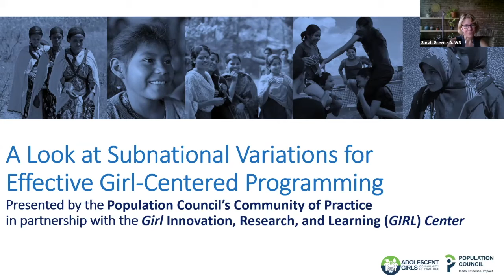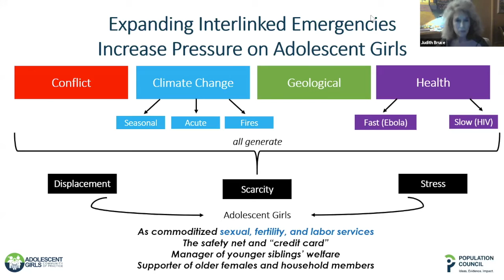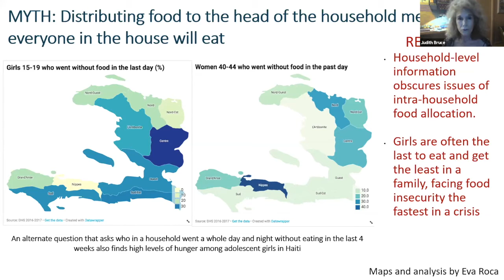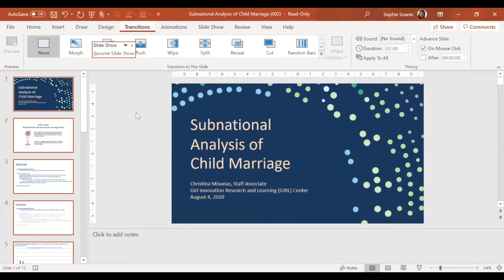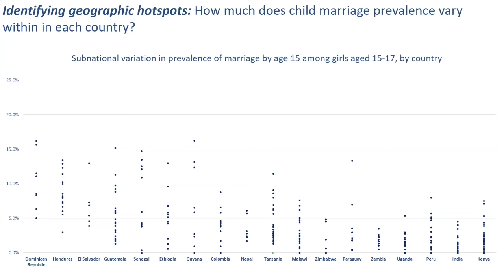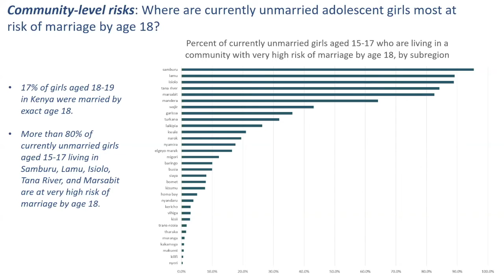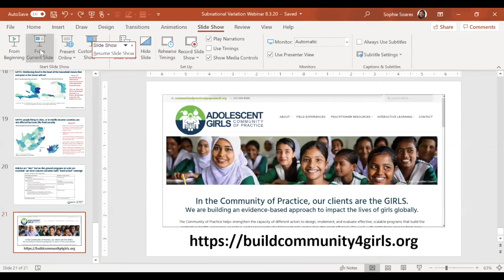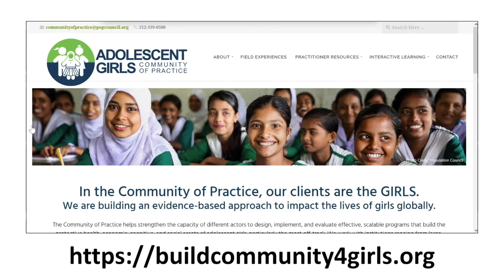Webinar: A Look at Subnational Variations for Effective Girl-Centered Programming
The following webinar originally took place on August 4, 2020 in the midst of the Covid-19 pandemic and was hosted by the Adolescent Girls Community of Practice (CoP).

It offers its viewers: 1) an introduction to the CoP; (2) information on the work of our partners in the context of the Covid-19 pandemic and (3) an exploration of how a thoughtful use of filtered subnational data sets can help us thoughtfully interrogate and prioritize the geographies in which we work, making for the most effective and thoughtful girl-centered programs.